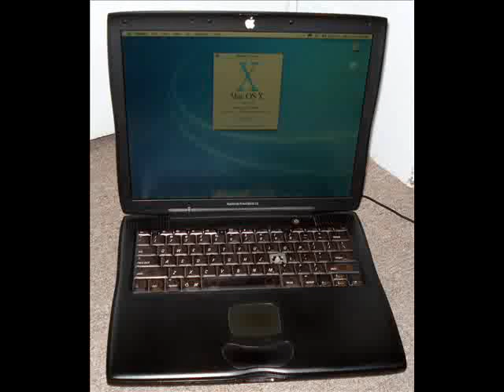Apple Powerbook G3 Laptop parts repair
More pictures for the Apple Powerbook G3 laptop I have listed on ebay.  Specs for this laptop:

    * Apple G3 CPU 333MHz

    * 256MB SDRAM

    * 10GB Hard drive Fujitsu MHG2102AT (Currently has OS X 10.2.8 installed on it)

    * CD-Rom

    * Battery is dead

    * 14 LCD (Pressure marks on LCD from keyboard not noticeable when laptop is running)

S/N: QT9370TKFRJ